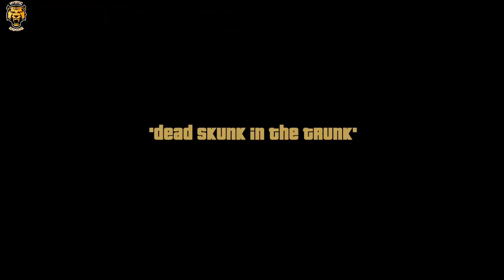GTA 3 Definitive Edition - Part 2 - DON SALVATORE!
Grand Theft Auto 3 Walkthrough Gameplay (Let's Play / Playthrough) on the Series S.
🎮 MORE Grand Theft Auto III videos Coming your way!